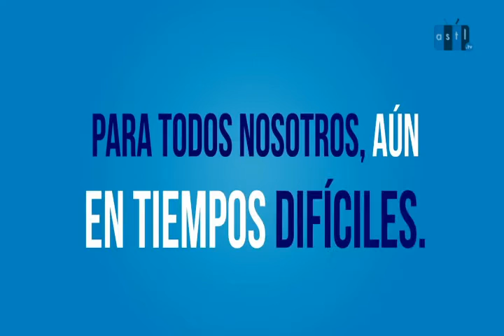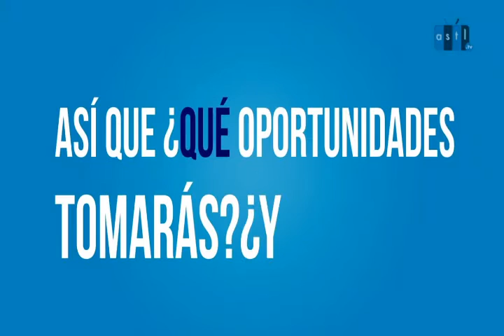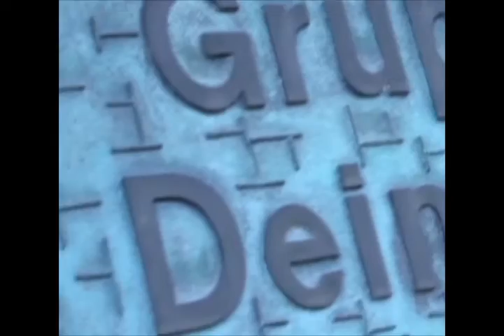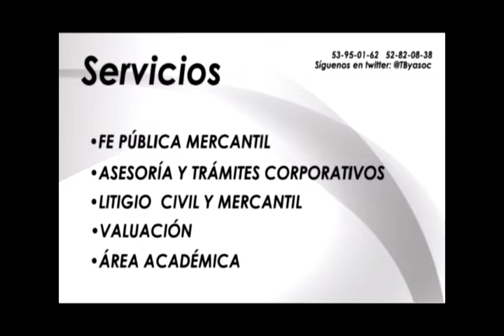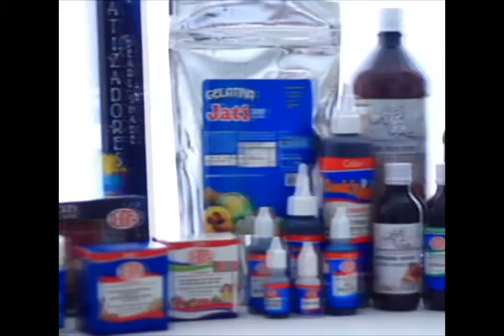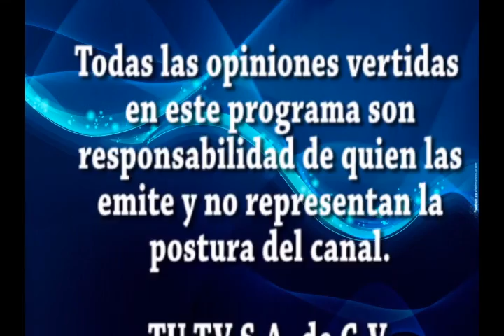En tus propias palabras 15 jul 15 con Alejandro Ruiz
Tema: Mujeres emprendedoras en el deporte